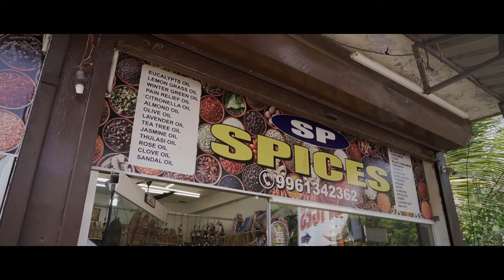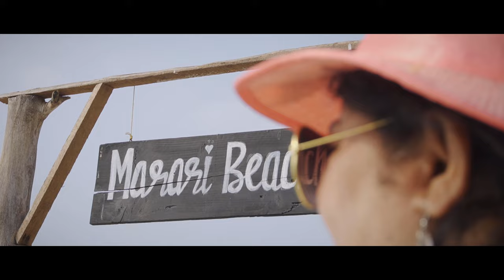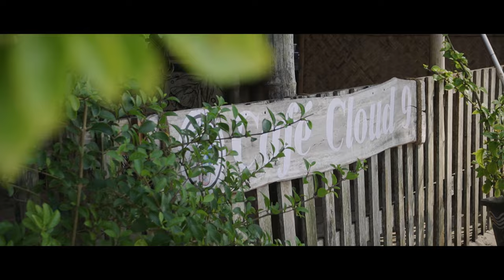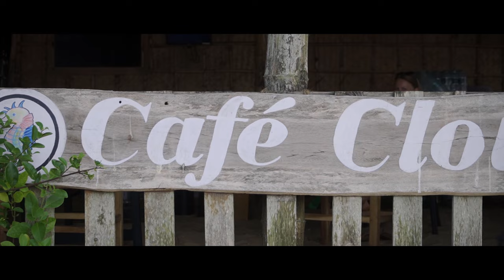48 Hours in Alleppey | Kerala Boat House | Alleppey Travel Vlog | Alleppey Backwaters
Alappuzha (Alleppey) is known as ‘the Venice of the East’. Offering the best tourist places in Alleppey, this charming place is the hub of Kerala’s backwaters and is home to a huge network of backwaters and more than thousand houseboats.

This was a family trip to Alleppey (Alappuzha). It was a 2 days trip and we had a good time exploring the backwaters, houseboats, beaches and local cuisines of Kerala.

This is my Alleppey Travel vlog and I tried to shoot as much as I can. I hope you will like this Kerala vlog.

Chapters:

0:00 - Prequel
1:04 - Day 1 in Alleppey
2:40 - Shikara boat cruse on Backwaters
6:43 - Lunch
7:06 - Spice Shop
7:45 - Day 2 in Alleppey
8:54 - Marari Beach
11:17 - Handloom Warehouse
11:46 - Alleppey Beach

- Tenno - Mind Temple (Album)
- Provided by Lofi Records

- Purrple Cat – Adventure Island (Album)

- Bcalm x Mondo Loops - Innocence (Album)